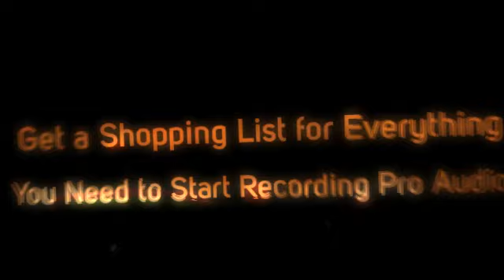How to build home recording studio Step-By-Step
Now You Can Record Your Voice And Sound Like A Pro -- Here Is How To Set Up A Home Recording Studio On Your Computer. This video and eBook explain how build a computer-based home recording studio capable of producing professional quality music, voice-overs, video narration, podcasts, audio books, etc. Start recording pro audio for less than $100 -- virtually anyone can afford it. Then upgrade as needed. The book gives you a gear shopping list as well as tips for optimizing audio quality regardless of what gear you use.